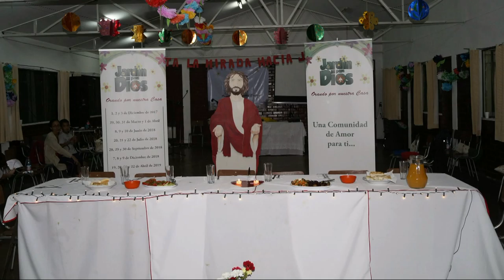RETIRO DE SANACION 50 AÑOS DE MATRIMONIO PRESIDE PADRE ALVARO JARAMILLO